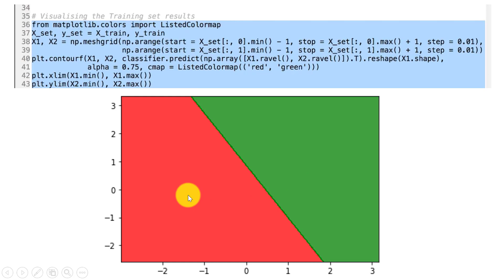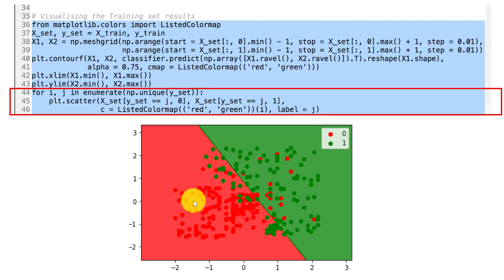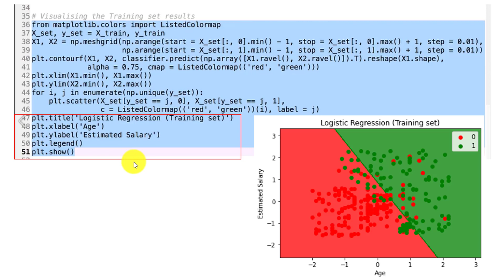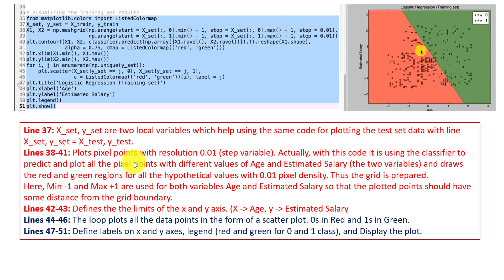Classification: Logistic Regression 08: Explaining the Visualization Code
Machine Learning for Everyone
Machine Learning by Dr Adnan Abid
Machine Learning Made Easy
ML for Engineers
ML for Natural Sciences
ML for Social Sciences
ML for Management Sciences